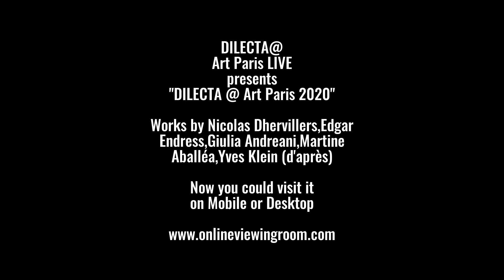Dilecta @ Art Paris 2020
Visite immersive de notre Stand E0 sur la foire Art Paris Art Fair 2020 qui s'est tenue qu'en version Digital à cause de la crise sanitaire du Covid 19.

Vous pourrez y retrouver une sélection d'oeuvres de Martine Aballéa, Giulia Andreani, Nicolas Dhervillers, Yves Klein et Edgar Endress.

Toutes les œuvres sont disponibles et visibles à la galerie en contactant la responsable galerie:
Elsa Paradol